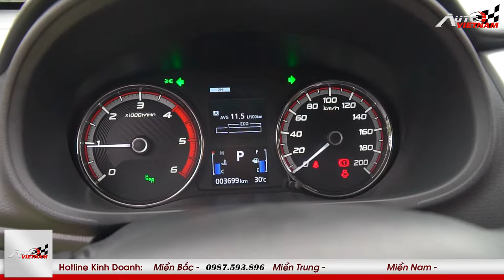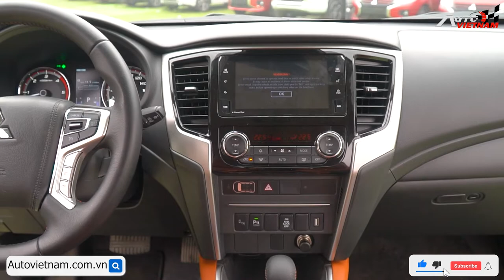Đánh giá Mitsubishi Triton 2022 ''Cạnh tranh sòng phẳng với Ford Ranger''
-Mitsubishi Triton 2022 được đánh giá là mẫu xe bền bỉ, tiết kiệm nhất trong phần khúc bán tại tại thị trường Việt Nam.
-Mọi chi tiết về giá bán kèm thông số kỹ thuật, xin mời quý vị truy cập đường
-THIẾT KẾ WEBSITE Ô TÔ CHUYÊN NGHIỆP